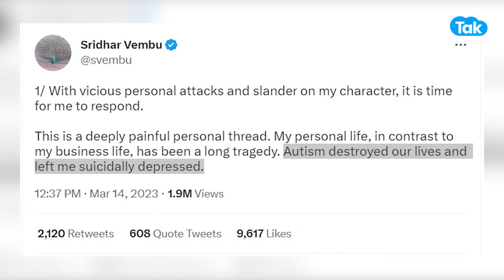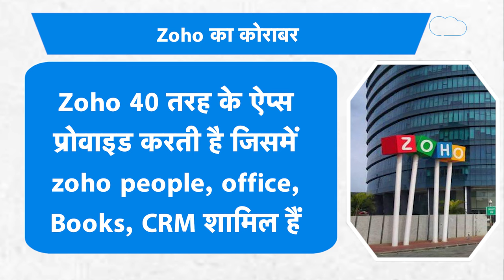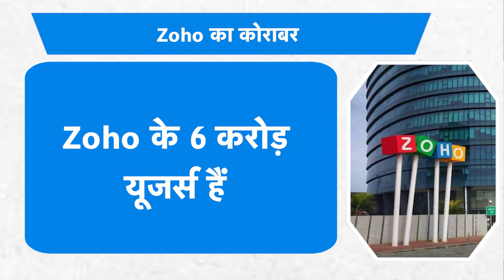Zoho के मालिक पर लगे गंभीर आरोप! |BIZ Tak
Complete Fiction": Zoho CEO Responds To Estranged Wife's Allegation Of Fraud